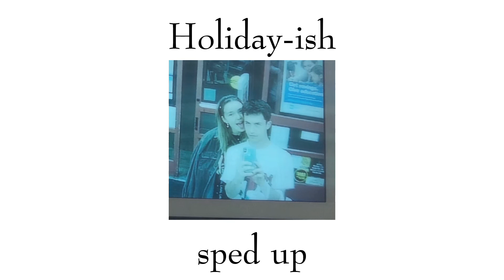the regrettes ft. dylan minnette - holiday-ish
i know there’s like four more months—FOUR?!?—until its december and christmas yadda yadda, but i really don’t care because good music is good music and that’s all that matters, wether it’s seasonal or not.🎅✌️//jeremiah